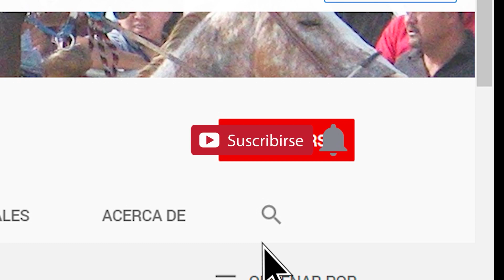9.-La Beretta vs La Rubí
Carreras donde ustedes ya saben